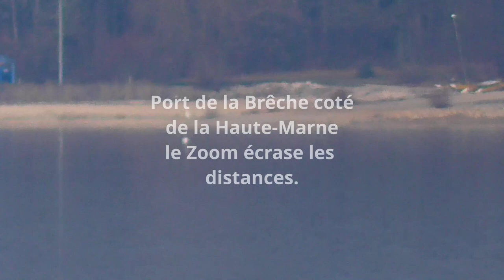85/ Direction le lac du der, Giffaumont-Champaubert - Partie 2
toujours en direction du Lac du Der, Giffaumont - .
Différents sujets et 5 mn de découvertes en vidéo du port et allentour,
Survol rapide.